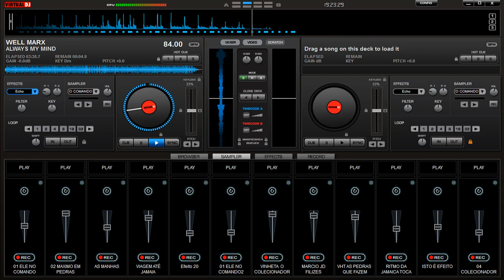MELO DE PINDARÉ_ WELL MARX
REGGAE DO MARANHÃO
ARQUIVO 11